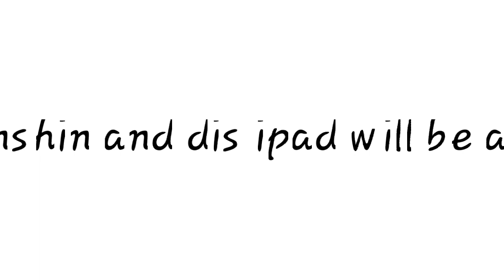quiting with style